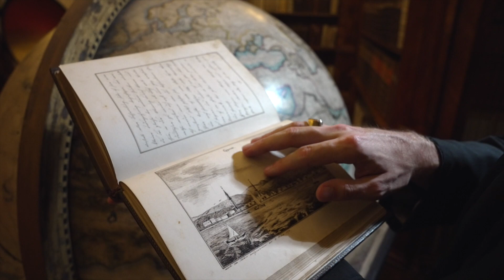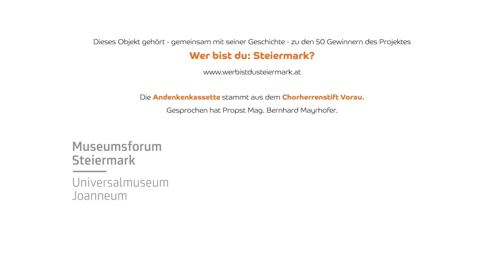Wer eine Reise tut ... Die Andenkenkassette aus dem Chorherrenstift Vorau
Eine Kassette, gefüllt mit Mitbringseln von einer großen Reise ins Heilige Land, kam über Ägypten und Italien ins Stift Vorau. Der Mitbruder, der diese Reise 1874 unternommen hat und darüber auch einen mit Federzeichnungen bebilderten Reisebericht verfasste, war H. Alois Mayrhofer (1830–1916).

Er war sehr fromm, aber auch künstlerisch versiert. Im Stiftsarchiv werden seine Werke, u. a. ein Selbstporträt, verwahrt. Auch einige Kapellen und Turmhelme hat er entworfen. Er war ein Schulkollege und steter Freund und Begleiter von Barbara Sicharter, der Gründerin des Vorauer Spitals. In Friedberg konnte er Konstanzia Kiendler zur Gründung des Schulschwesternklosters motivieren.

Wer bist du: Steiermark? Ein Projekt des Museumsforums Steiermark in Zusammenarbeit mit Land Steiermark, Volkskultur Steiermark, Volkskundemuseum am Paulustor und 50 steirischen Museen (Laufzeit März 2022 bis Dezember 2024, Video: Thomas Caks HD Drohne